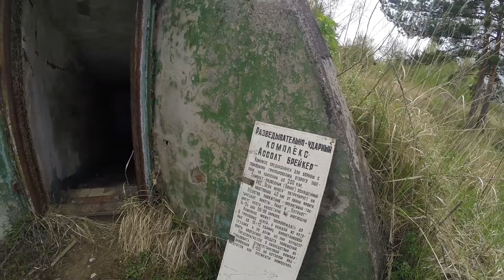Заброшенные места подмосковья: Странные Шары / заброшенные позиции С-25 и А-35 #4 [Zona комфорта]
Хотите отлично и активно провести время? Тогда советую посетить заброшенный объект "Шары под Наро-Фоминском" (заброшенные позиции С-25 и А-35). Здесь вы прекрасно проведете время - территория очень большая, вам понадобится 2, 3 часа что бы все облазить и обойти!

Координаты места (адрес): Московская область, СНТ Рассвет ПО ЗИЛ, по трассе А108 сразу после СНТ идет дорога направо - на неё и съезжаем и едем до - (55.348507, 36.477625), проезжая СНТ "Радуга" и СНТ "Березка". Так же можно зайти и с этой точки (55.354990, 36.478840), но первый подъезд удобнее.

Внимание! Обязательно возьмите мощный фонарик - без него ходить в темноте по зданиям (лестницам) и подвалам опасно!

На одну из крыш можно безопасно забраться по лестнице!